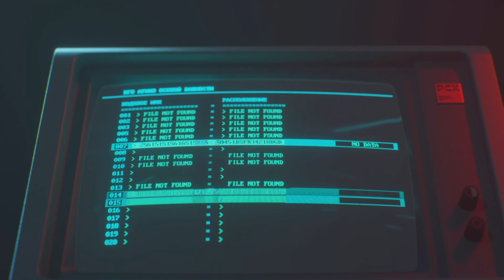Call of Duty Black Ops Cold War ( Campaign ) - Woods the Onion - #6